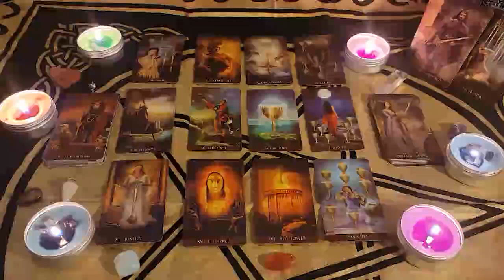SAGITTARIUS😍YOUR EX WANTS TO COME BACK TO ENGAGE WITH YOU..💖 THEY MISSED YOU AND THINK ABOUT YOU💖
Sagittarius Love
Sagittarius 2023
Sagittarius today
Sagittarius january